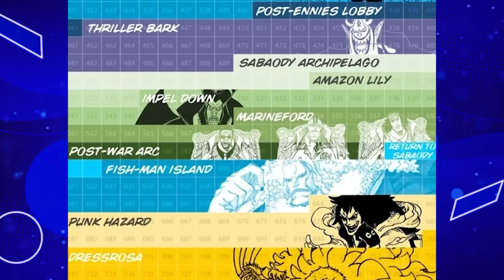O NOVO MEMBRO DOS CHAPÉUS DE PALHA APARECE! ELE É UM GIGANTE DE ELBAF | ONE PIECE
⚡ Com o arco de Elbaf o novo chapéu de palha aparece, como vem sendo teorizado há muito tempo, ele será um gigante, então se você quer saber sobre tudo isso e muito mais então fica aqui comigo que é isso que eu vou te mostrar agora.